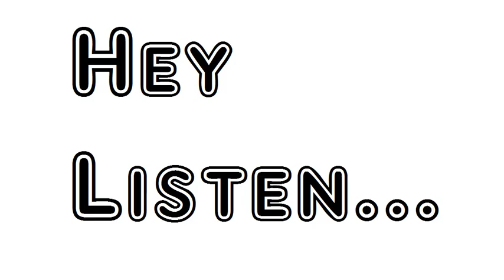CaliforniaÂ’s Greeting to Seward by Bret Harte Francis